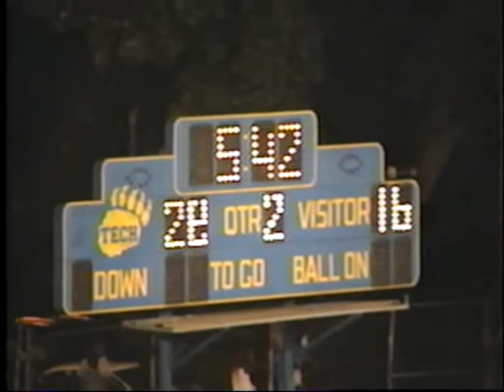Valley Fayette football 1998 highlights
plays from 1998 season